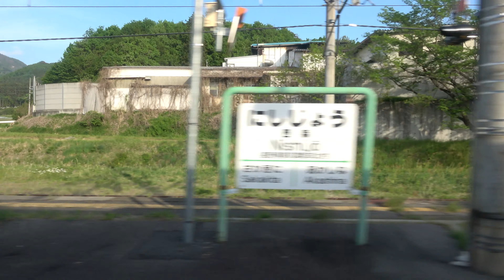[4K]【車窓】信越本線～篠ノ井線 長野→松本・左 Side view:Nagano to Matsumoto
2019/5/19 信越本線～篠ノ井線 444M via Shinetsu and Shinonoi Line